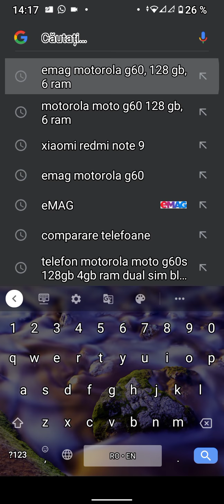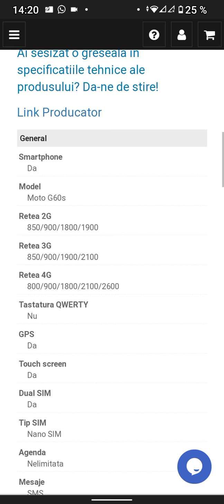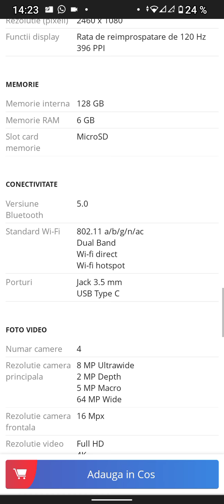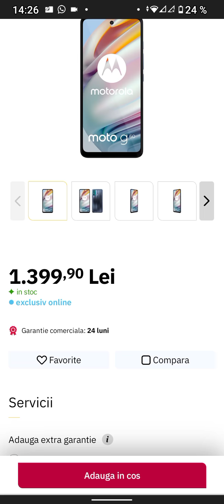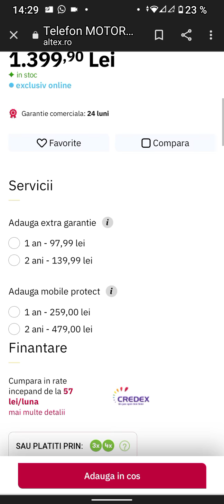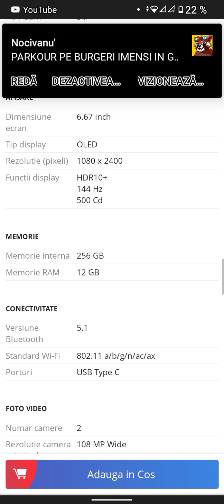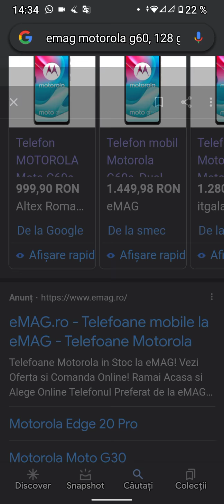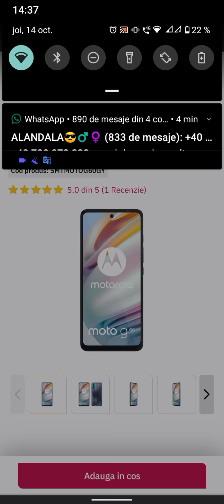Noul meu telefon pe care l-am comandat!!! (am dat doar 900 de lei!? 😱)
RESPECT

Melodiile de pe fundal:
Toate sunt de la YNY Sebi